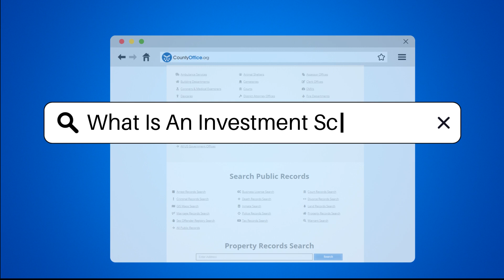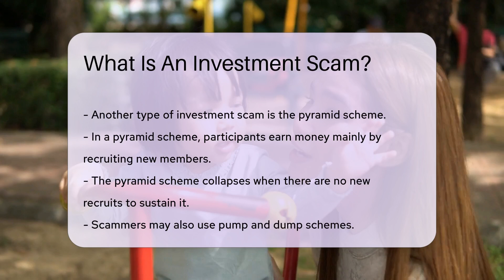What Is An Investment Scam? - CountyOffice.org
What Is An Investment Scam? Have you ever fallen victim to an investment scam or wondered how to protect yourself from fraudulent schemes? In this eye-opening video, we delve into the world of investment scams, shedding light on deceptive practices that promise high returns with little risk. From Ponzi schemes to pyramid schemes and pump and dump tactics, scammers employ various strategies to lure unsuspecting individuals into investing their hard-earned money.

To safeguard your finances, it's crucial to verify the credentials of those offering investments and remain cautious of unrealistic promises. Thorough research and consultation with a financial advisor can help you make informed decisions and steer clear of potential scams. Learn how to spot red flags, avoid common pitfalls, and protect yourself from falling prey to investment fraud.